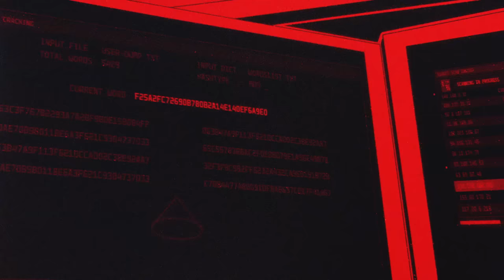The Ransomware Group That Went Too Far 🎙️ Darknet Diaries Ep. 126: REvil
Why hold one person's computer hostage when you can extort an entire multi-million dollar company? We go inside the shady markets selling backdoor access to business networks, and why "Ransomware As a Service" became big business for a Russian cybergang.